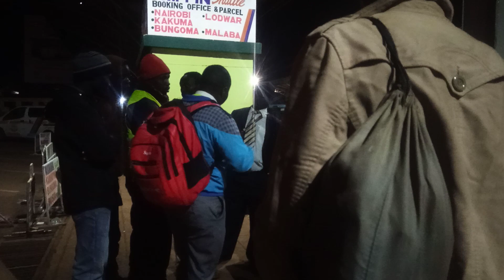spiritually anointed hawkers prays for an sick passenger